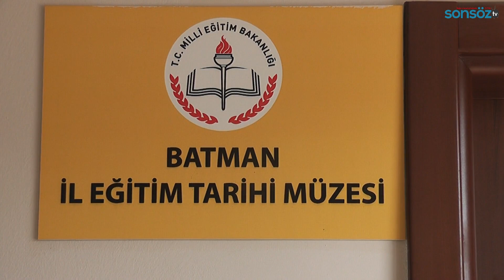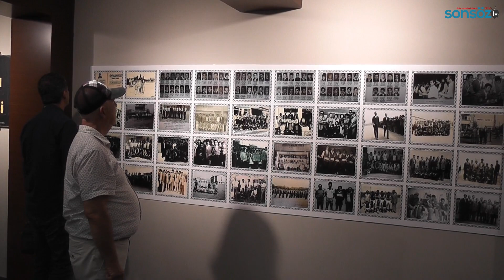40 yıllık buluşma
Batman Lisesinin 40 yıl önceki öğrenci ve öğretmenleri 40 yıl sonra tekrardan Batman lisesinde bir araya gelerek sohbet ettiler ve bu günün anısına lise bahçesine zeytin fidanı diktiler.
‘’ESKİ DOTLUKLARI, GÜZELLİKLERİ YAŞAMAYA GELDİK’’
Buluşmayı Organize eden Batman Lisesinin eski Fizik Öğretmeni Fatih Tan: ‘’Bir gün çok önemli bir doktorumuz, bir partide arkamdan hocam diye seslendi. Arkamı dönmeden Sibel dedim. Bu şekilde Sibel ile başlayan ilk buluşma diğer öğrencileri de bir araya getirme fikrini oluşturdu. Elimdeki not defterinde bütün isim ve soy isimler vardı. Bunlar 40 seneki öğrencilerim. Onların bazılarını sosyal medyada buldum, bazılarını da Sibel yardımcı oldu. 6-7 kişi derken bir baktık ki 40-50 kişilik bir grup olduk. Bir araya gelen bu öğrencilerim hocam bizi Batman’a getirsene sloganı yaptılar. Ben de 40. Yılı bekledim ve o 40 yılda okul müdürümüz Sedat beyi aradım ve bu buluşmayı organize ettim.  Biz bu arada olmak istedik ama burada olurken şuan ki öğrencilerinde burada olmasını istedik. 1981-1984 yılı mezunlarının yüzde 80’nini üniversiteye koymuş bir okuldur burası. Buraya gelen arkadaşlarımız o eski dostlukları, güzellikleri yaşamaya geldiler. Biz buraya gelirken yanımızda 25 adet zeytin fidanı getirdik. Bu zeytin fidanlarını getirmemizin amacı Şudur: Birazdan oraya bir tabela koyacağız ve o tabelanın da üstünde Batman Lisesi 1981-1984 dönemi öğretmen ve öğrencilerinin okullarına ahde vefa zeytinliği hatırası yazacak ve buraya gelen 20 civarında öğrencimle fidanlarımızı dikeceğiz’’ dedi.